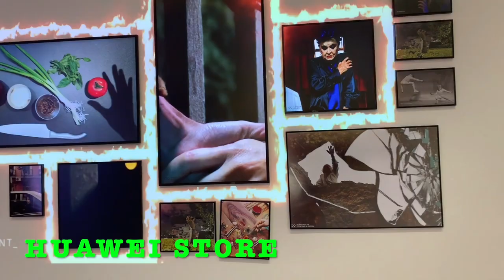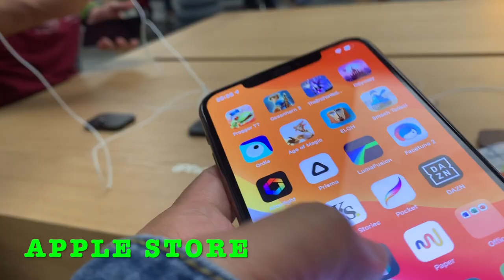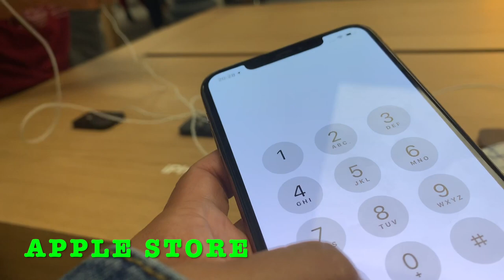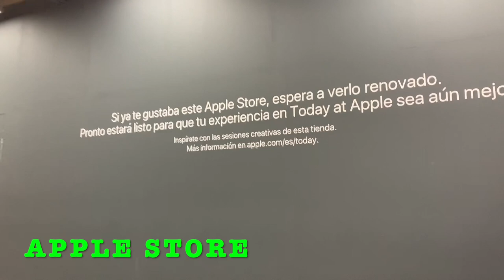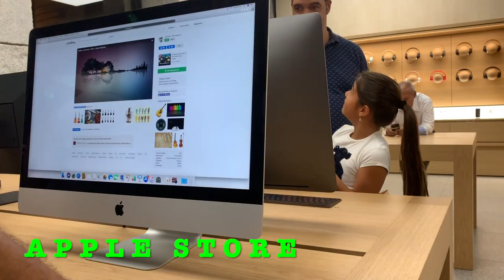HUAWEI STORE VS APPLE STORE IN MADRID, SPAIN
BOTH STORES OFFER GOOD SERVICE TO THEIR COSTUMERS. KUDOS TO BOTH.

This video is not sponsored. Thanks. Have a nice day to all.

Mona🥰